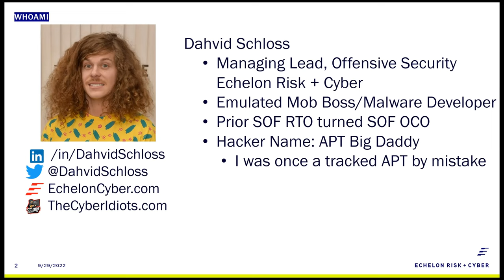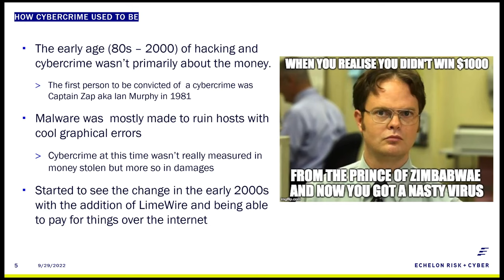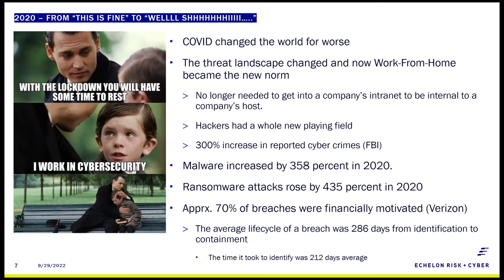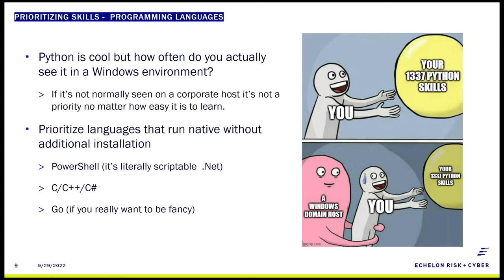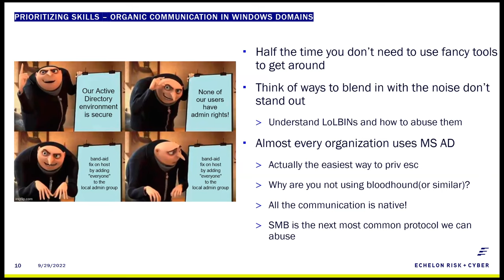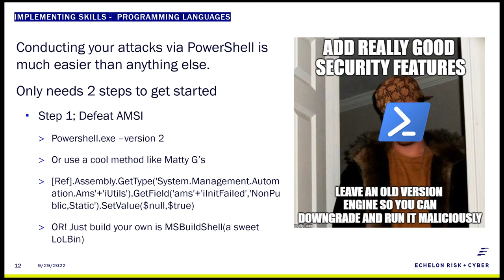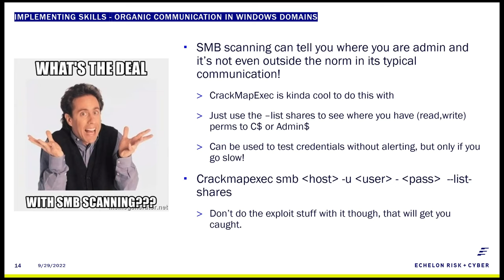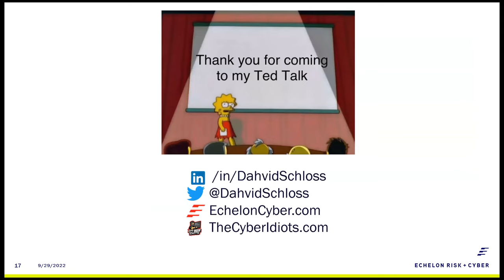Dahvid Schloss | To Emulate a Criminal, Act like a Criminal | WWHF Purple Team Roundup | Talk 3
It’s no hidden fact that cybercrime has changed over the past 10 years, even more so in the past year. So why haven’t our testing tactics? Many times, I see new and experienced red teamers employing TTPs and technologies that are not used by actual cyber criminals while ignoring TTPs and technologies that are. This mismatch along with the lack of basic criminal knowledge creates a non-realistic red team exercise that only hinders the ability to prepare for the real attack.